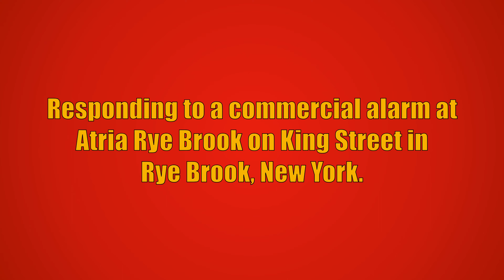RBFD L54 & PCFD R40, E64, L31, & E62 (Spare) Responding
Rye Brook Fire Department Ladder 54 and Port Chester Fire Department Rescue 40, Engine 64, Ladder 31, and Engine 62 (using Spare Engine 16) responding to a commercial alarm at Atria Rye Brook on King Street in Rye Brook, New York. Ladder 54 reported that the alarm was not activated at the location and all Rye Brook and Port Chester units went back into service.

The units seen responding are:
Ladder 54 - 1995 E-One Hurricane (1500GPM/500GWT/75FT RM)
Rescue 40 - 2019 Pierce Arrow XT
Engine 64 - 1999 Pierce Lance II (1500GPM/500GWT)
Ladder 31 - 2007 Spartan Gladiator/Smeal (100FT RM)
Engine 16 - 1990 Pierce Lance (1500GPM/500GWT/20GFT)

This video was taken on October 28th, 2022.